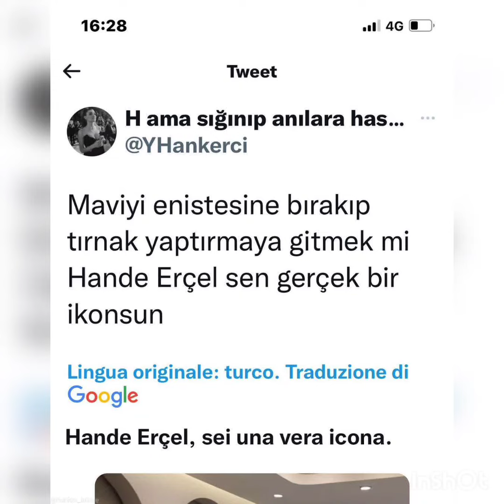HANDE Ercel Maviyle Eylenceli Görüntüleri Paylaşdı